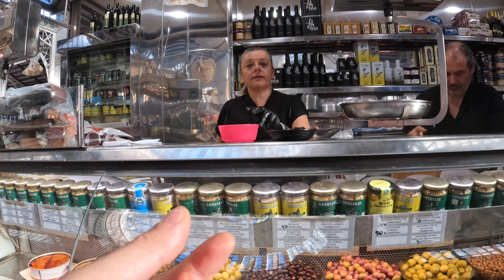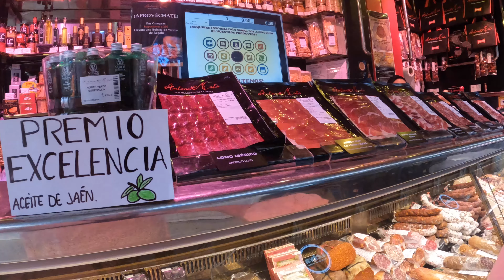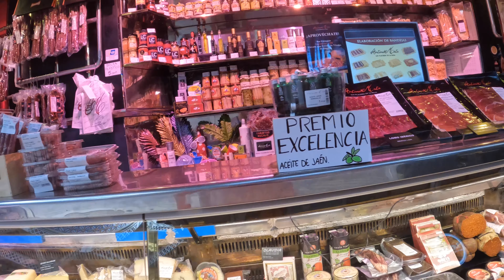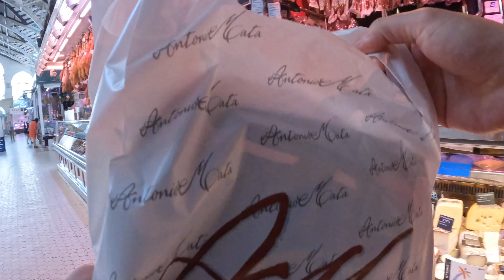[4K 25fps] Valencia's Central Market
A quick trip to the market to pick up some of my favorite Spanish snacks before I continue the journey on to Croatia. Sorry in advance for the poor Spanish and mixing of Fem/Masc words!

Timecodes:

0:00 - 2:48 - El Carmen District
2:48 - 3:44 - Plaza Del Mercat Central
3:44 - 4:20 - Entering the Market
4:20 - 14:46 - Purchasing Chupadedos (Marinated and Spiced Olives)
14:46 - 17:21 - Exploring the Booths in the Market
17:21 - 18:48 - Walking Through the Fish Stands
18:48 - 22:16 - More Stall Exploration
22:16 - 25:55 - Buying Jamón (100% Cebo de Bellota) and Valencian Cheese
26:55 - 29:38 - Exploring the Final Stalls
29:38 - 33:58 - Walking Home